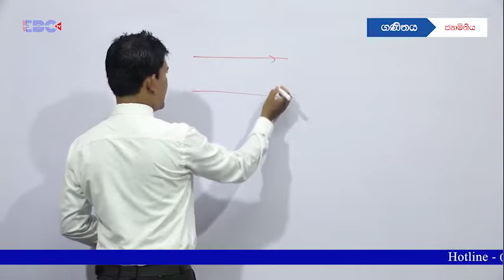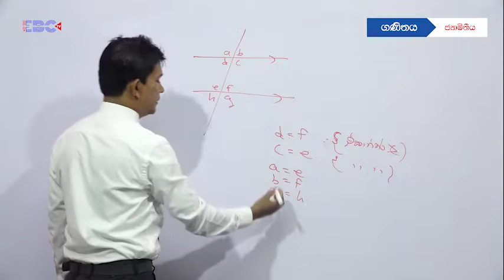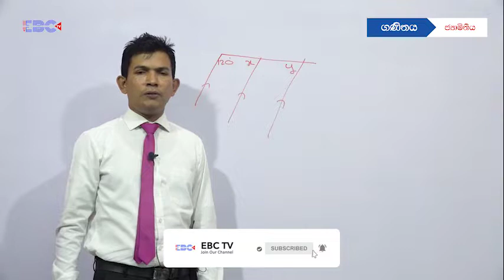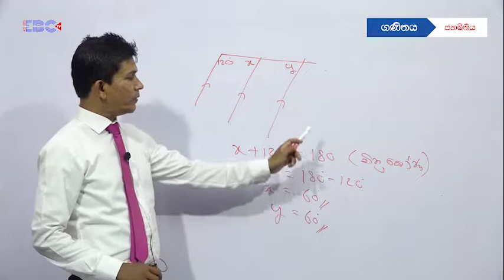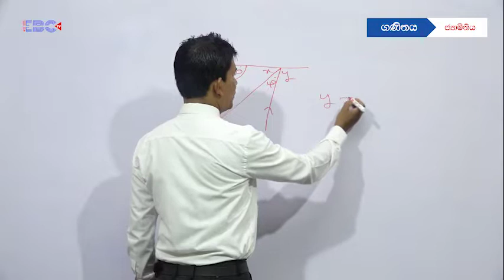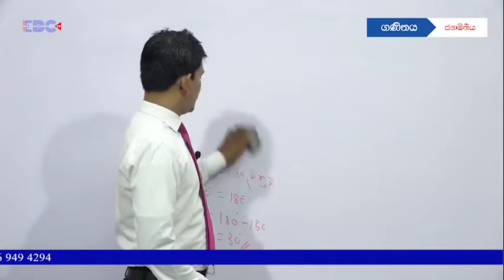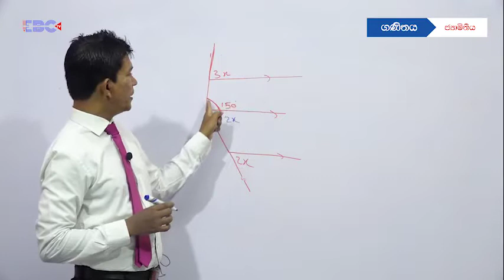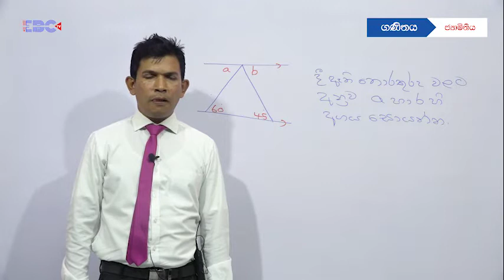Mathematics Year 10 - ගණිතය - ජ්‍යාමිතිය - 13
ගණිතය - 10 වසර - ජ්‍යාමිතිය - 13

Lecturer: Mr. Buddi Nandana Kahandawela
EBC Channel Production